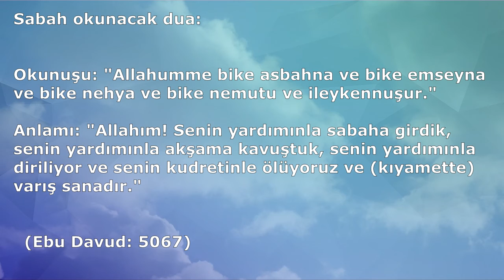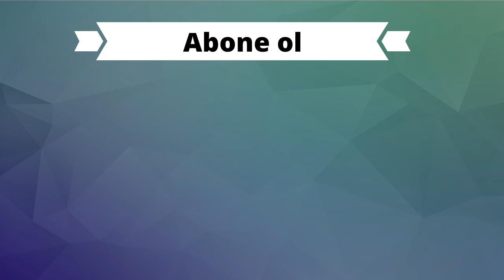SABAH OKUNACAK DUA (Dualar Hazinesi)